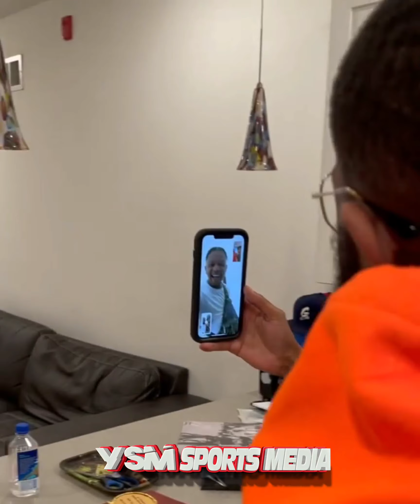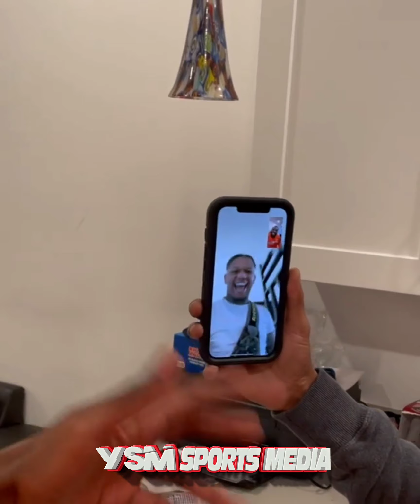Errol Spence and Jaron Ennis Trade FIGHTING WORDS!!!!!!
Jaron Ennis...Stephen Fulton. Gillie Da Kid took to social media and debated with Errol Spence and Yella Beezy about who would win in a fight between Spence and Ennis.

/_wkXtgy7f47AWqcfzuvZcQGNd7ZgqdRLk/1/